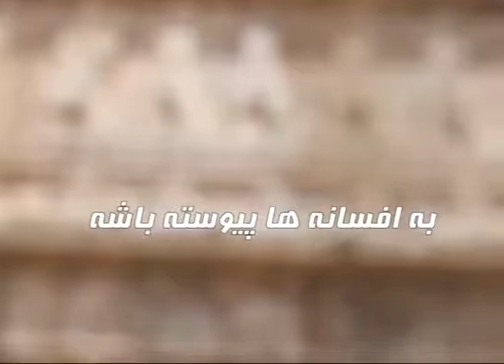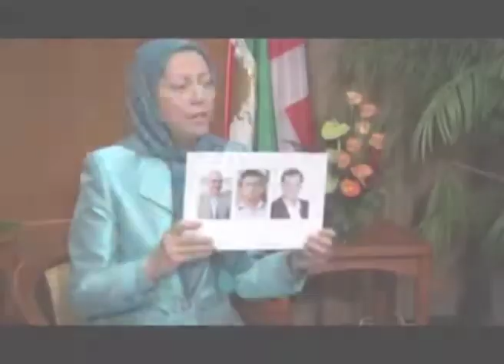زیبا ترین آرزو ها برای ایران کدامند؟ مریم رجوی من یک آرزو دارم